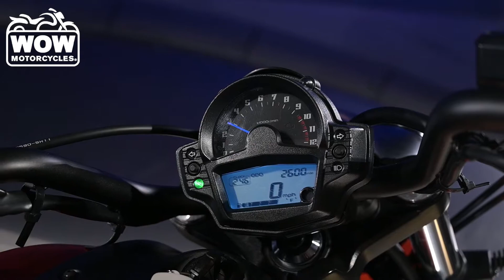2016 Kawasaki Vulcan S 650